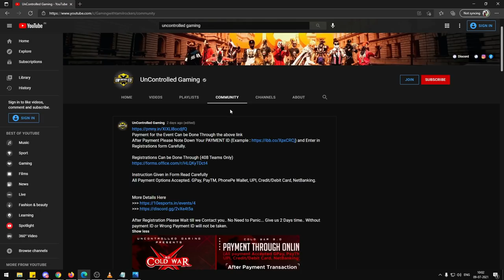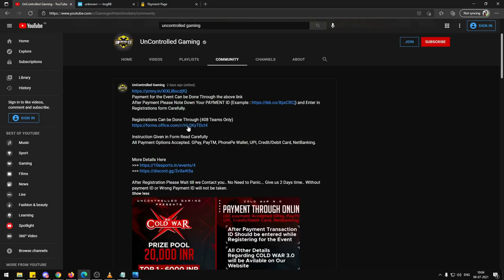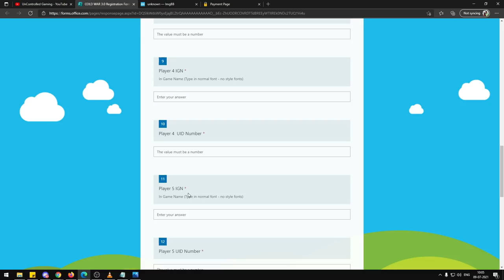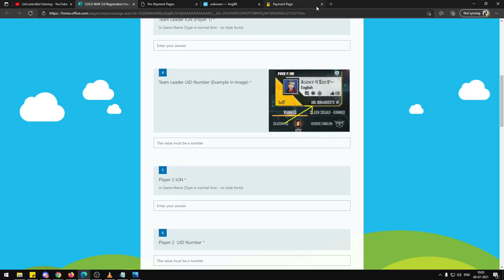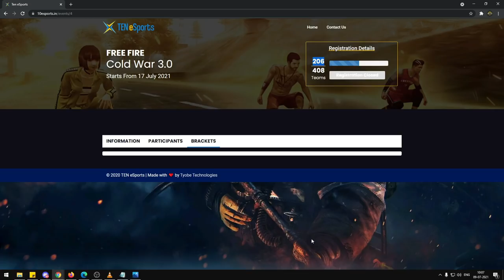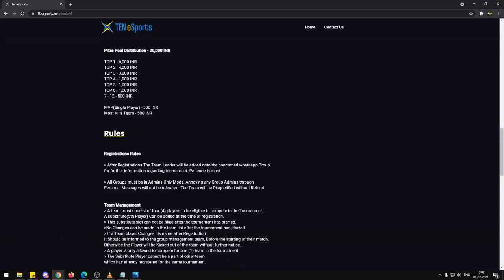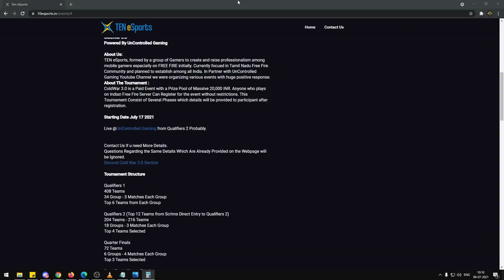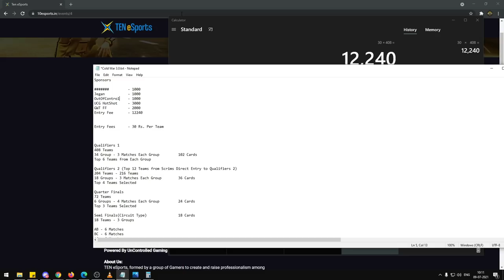🎯Cold War 3.0 || 20K Prize Pool || How to Join?? || Full Details!!!!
☝️ Show Ur Support Guys